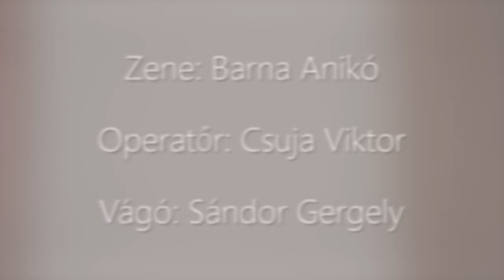Fehér Fuszulykavirág | Barna Anikó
Zene: Barna Anikó
Operatőr: Csuja Viktor
Vágó: Sándor Gergely